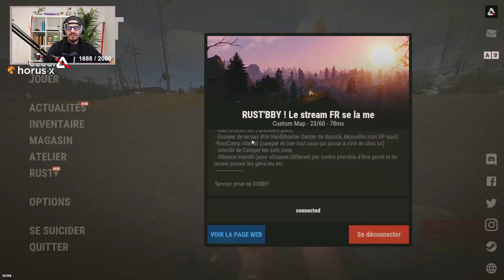RUST : NOUVELLE AVENTURE - [ÉPISODE 1]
⚠️ Retrouvez moi tous les jours sur ma chaine Twitch à partir de 21h30 !
↪️ Déroule pour mes réseaux